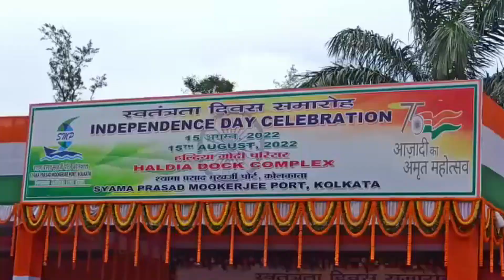হলদিয়া ডকে স্বাধীনতা দিবস উদযাপন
হলদিয়া ডকে যথাযথ মর্যাদায় স্বাধীনতা দিবস উদযাপন অনুষ্ঠানে সংস্থার আধিকারিকদের অংশগ্রহণ।